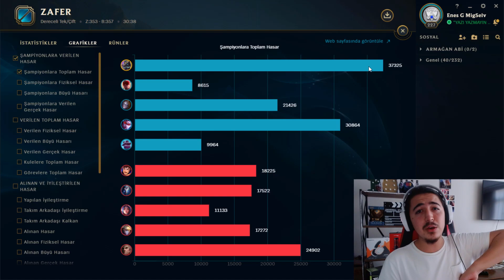TEK ATAN KRİTİK NASUSLA YARGILADIK !!! BU HASAR GERÇEK OLAMAZ | NASUS VS GAREN ÖĞRETİCİ ÜST KORİDOR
Bu videomda tek atan kritik Nasus yaptık.Kritik eşyalarıyla Nasus tek atabilecek potansiyele çıkıyor ve inanılmaz eğlenceli.Nasus rün,eşya,oynanış gibi şeyleri bu videodan görebilirsiniz.İyi seyirler .